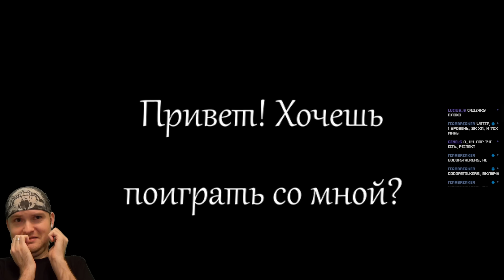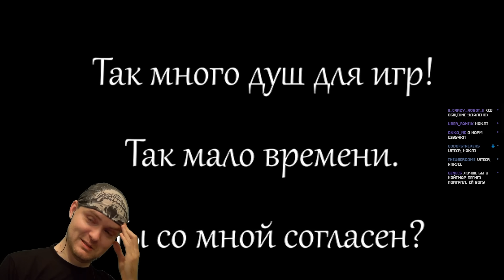НЕСТРАШНЫЙ ТЕМНЫЙ СОНИК ► Dark Sonic.exe |1| Плохая концовка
Игра Dark Sonic.exe обзор, прохождение и реакция на русском. Страшилка про Темного Соника. Плохая концовка.